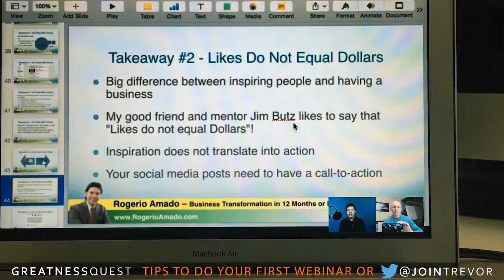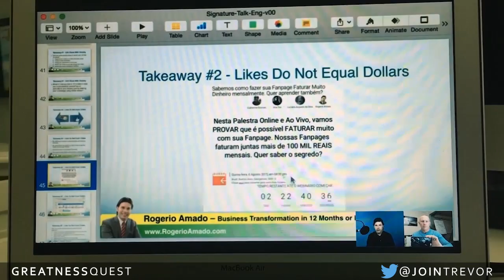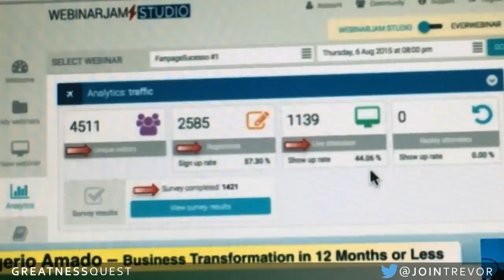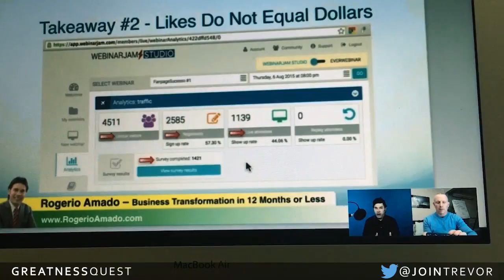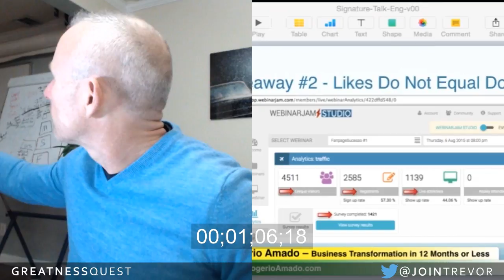Greatness Quest 250: Webinars & New Online Technology to Double Your Biz